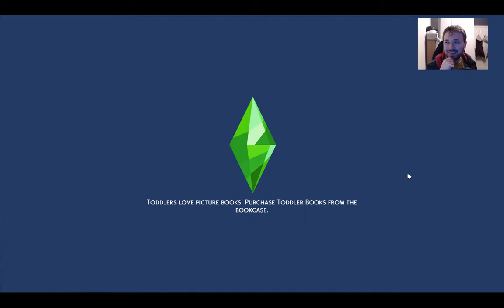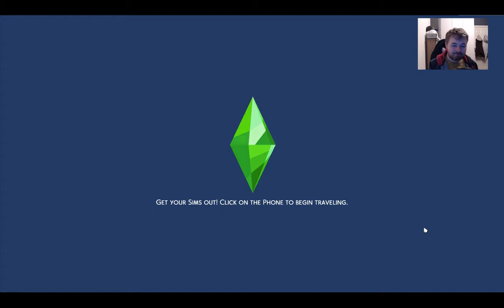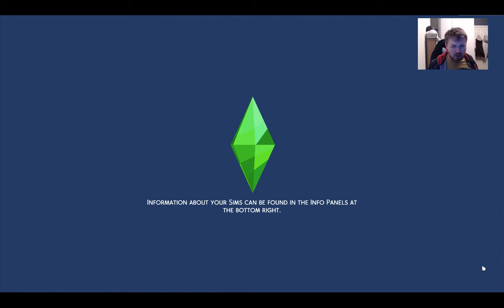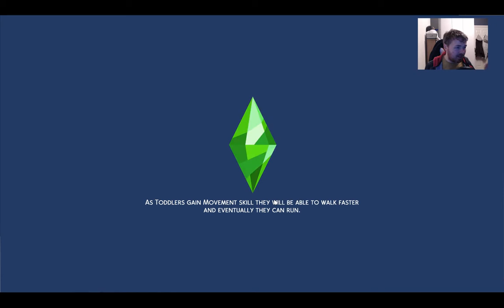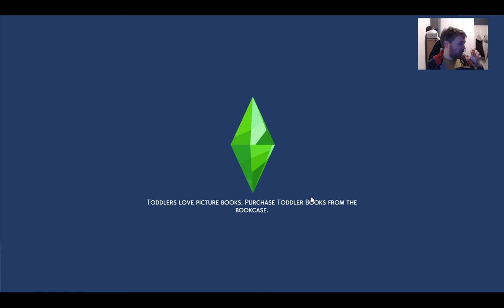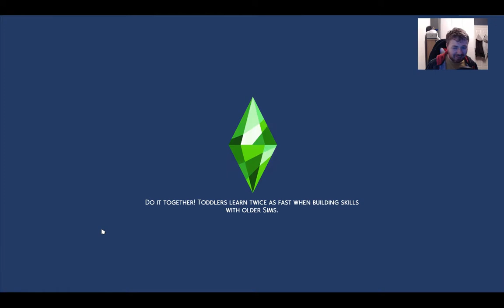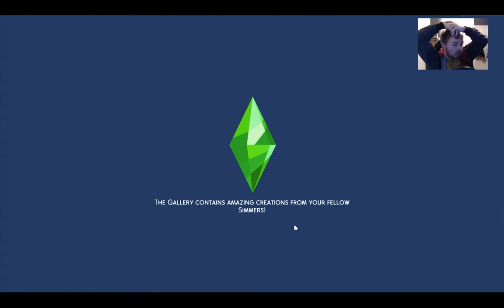The Sims 4 Build Newcrest Uglacy Challenge - Part 27: Baby Boom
We're back with The Sims 4 for the most ambitious challenge of them all: The Build Newcrest Legacy Challenge, by Simply Vanilla Sims. Only we're also making it an uglacy, just to add a bit of unique flair!

Things are about to get VERY complicated...

Sundays at 8:00pm GMT
Mondays at 7:00pm GMT